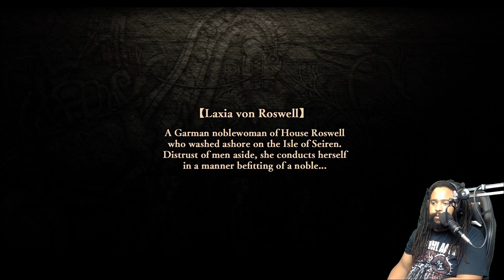Ys VIII: Episode 2 CARRY ME LAXIA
Game Goons
Toss the Channel a Sub!